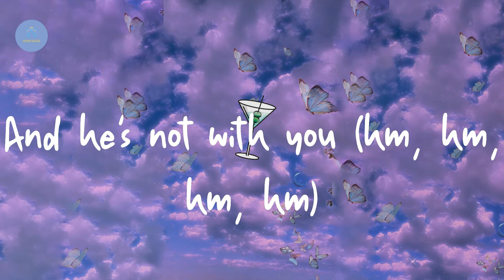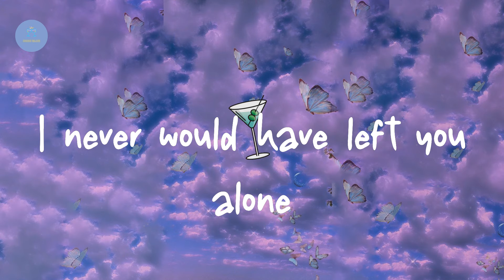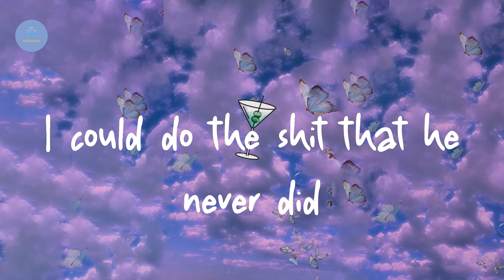Dove Cameron - Boyfriend (Lyric Video)